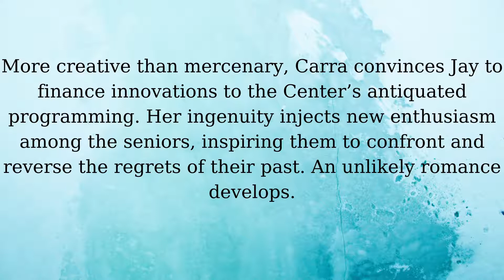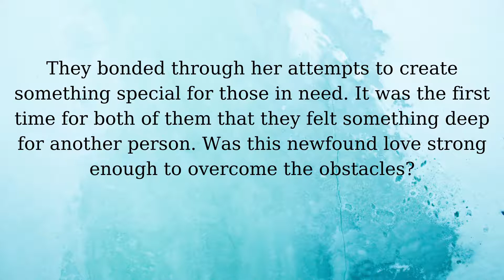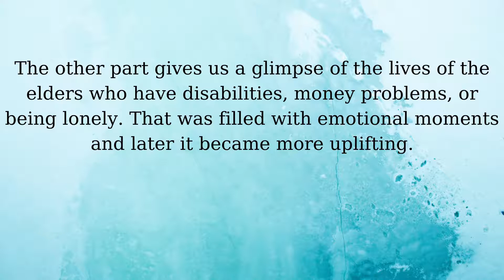Review: The Queen of Second Chances by D.M. Barr